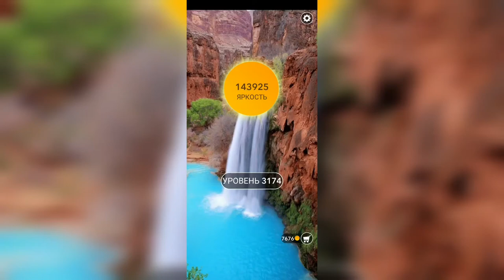Word / Слово Крест: Поиск русского кроссворда / Уровень 3174